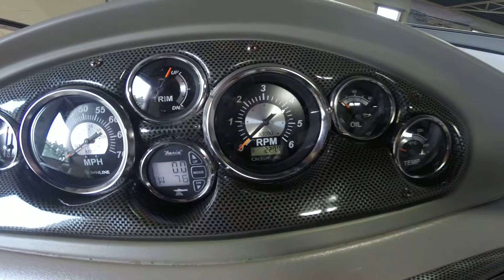2006 Crownline 210 LS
Clean one owner boat always kept on Clear Lake.  Includes
Bow / Cockpit covers
Bimini top
Extended Swim platform
Snap in carpet
Digital depthfinder
Remote courtesy lights
Bow filler cushions